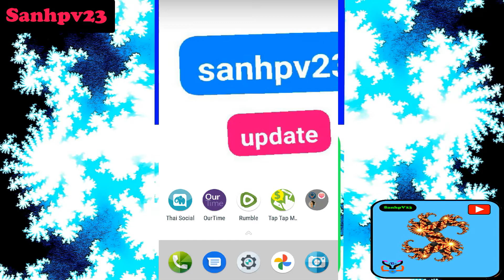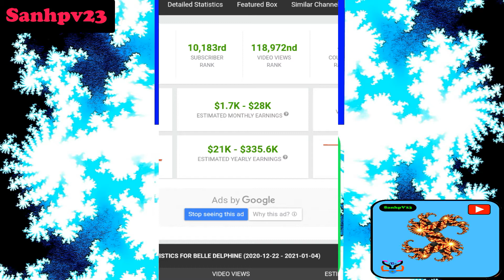how much money does belle delphine make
Details for Visitors

1 ] Apk  File Lnk

3 ] Subscription LINK ( don't FORGOT to Sub )

4] if u want to give suggestion to my channel like
          * i want sub title ( which language )
          * review that app ( comment  dating app  name )
          * u dislike my video ( why do u dislike )